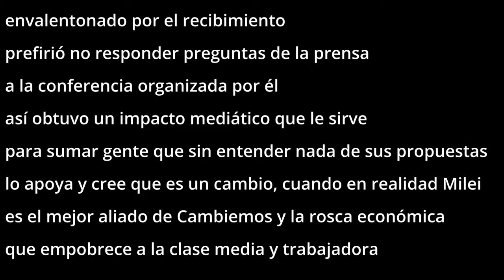Milei en Ushuaia papelón en conferencia de prensa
El fundando del partido La Libertad Avanza realizó una conferencia de prensa que terminó siendo un monólogo sin responder ninguna pregunta, demostrando que no tiene problemas en usar a los medios para promocionarse gratuitamente.

El candidato a presidente Javier Milei visitó la ciudad de Ushuaia, en Tierra del Fuego, en lo que es su gira nacional de cara a las Primarias Abiertas Simultáneas y Obligatorias (PASO), que se llevará a cabo el próximo 13 de agosto y donde todavía le falta definir para su partido La Libertad Avanza, el candidato a la provincia de Buenos Aires y se sumará a la lista de Juntos por el Cambio.

Mientras las encuestas, que siempre deben ser tomadas con pinzas, lo dan con buenos números para las elecciones y él mismo no deja de decir que si pasa a segunda vuelta «le ganamos a todos», el economista vivió un escándalo en la provincia del sur por una actitud muy llamativa. Su equipo organizó una conferencia de prensa donde hubo una convocatoria para todos los periodistas de la ciudad.

El hecho se dio en un hotel céntrico de Ushuaia, donde el candidato a presidente llegó 30 minutos más tarde que lo pactado y habló durante otros 30 minutos sobre la realidad del país y las medidas que se deberían tomar según su visión para resolver el problema de la inflación. Luego de terminar su exposición, Milei se levantó de su silla y se fue sin responder ni una sola pregunta que le hicieron los periodistas convocados.

Sin embargo, a pesar de no haber querido responder, Milei si se refirió a su apuro por irse y no quedarse con los colegas a responder preguntas sobre la actualidad de la provincia y la industria. En esos breves segundos, mientras caminaba hacia la salida, el candidato a presidente aseguró que estaba «demorado» y que «no hay tiempo para contestar».

De los halagos a Macri y Bullrich a los ataques a Larreta